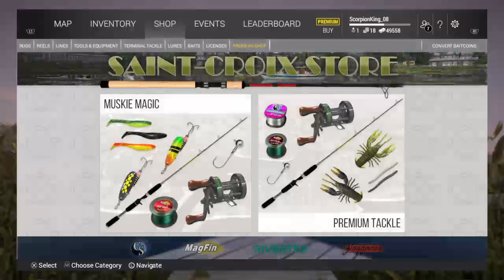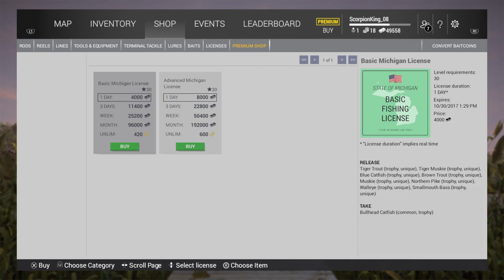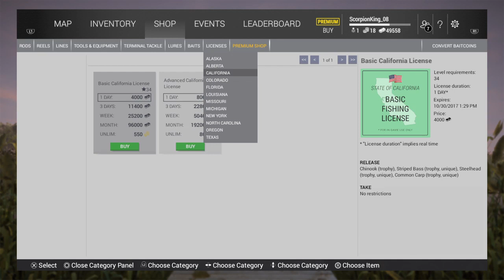Fishing Planet ps4 Michigan northern pike money easy